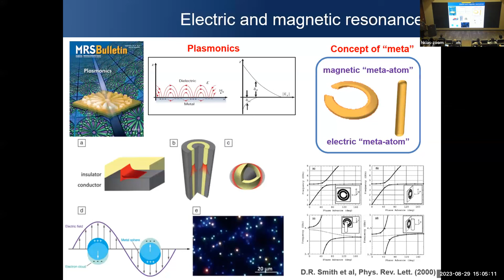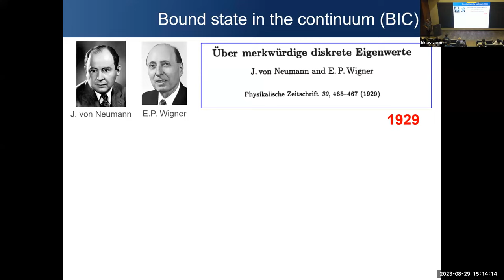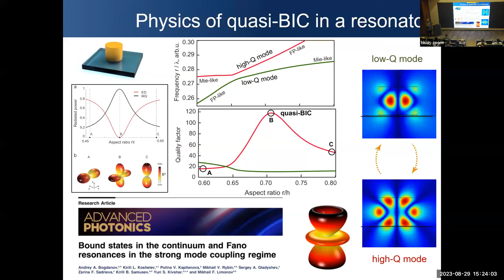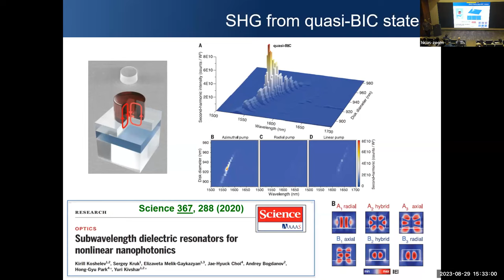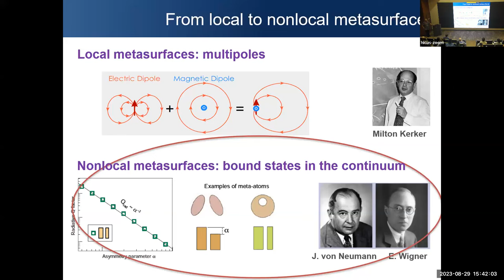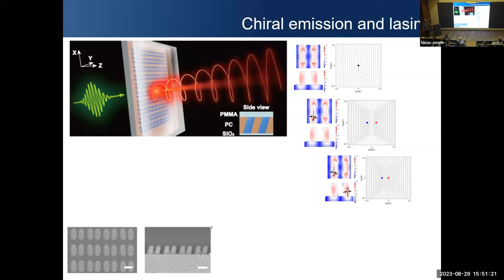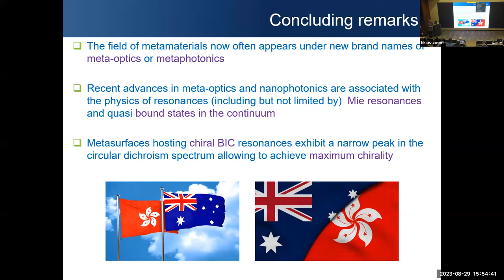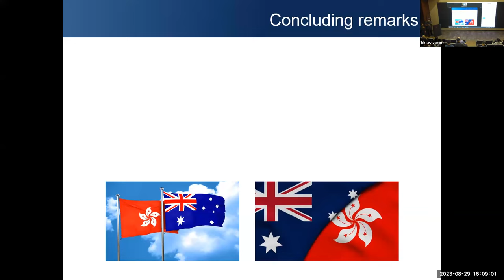20230829 - Metaphotonics and metasurfaces empowered by resonances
HKIAS Visiting Fellows Lecture Series

Title:  Metaphotonics and metasurfaces empowered by resonances
Date:  29 August 2023
Speaker:  Professor Yuri Kivshar (The Australian National University)

Hong Kong Institute for Advanced Study, City University of Hong Kong